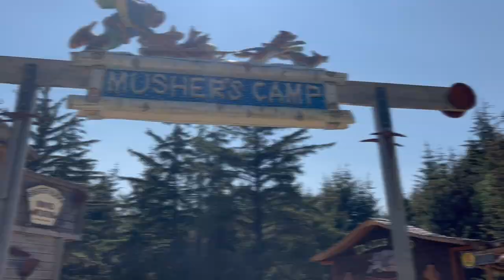Skagway Dog Sledding | Norwegian Spirit | Alaska Cruise | Excursion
Join Jac and Holly as they go to Dog Sledding Camp and explore the Port of Skagway on the Norwegian Spirit Alaska cruise.